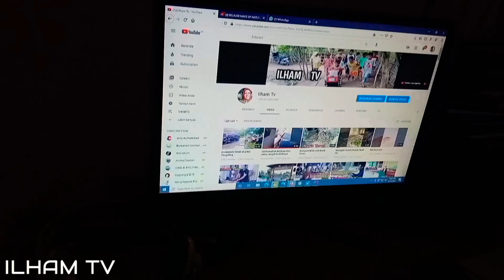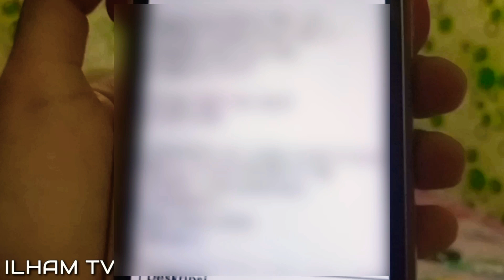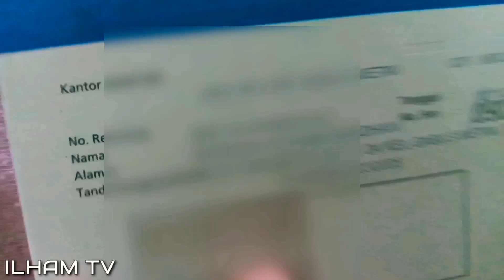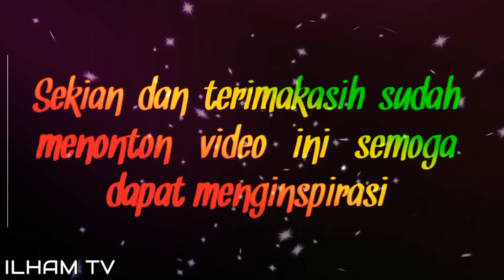🔴Filem Pendek Siswi SMK BBM Kandanghaur‼️Tugas Mandiri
Tugas Mandiri Setiap Siswa siswi SMK BBM membuat film mandiri
Di buat untuk memenuhi salah satu syarat penilaian ujian praktek Jurusan MM